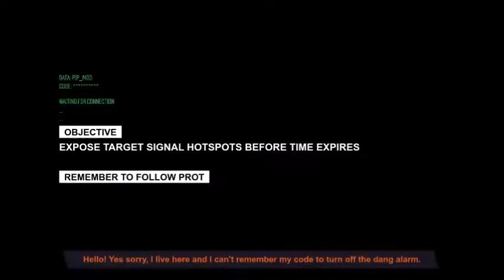Guard (South Park The Fractured But Whole Revisited #20)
This South Park The Fractured But Whole I am revisiting the game for  a second time only cause first time i recorded it i had many problems so i thought would  record it again so there is no problems when i do play and record it this time. If you enjoyed the video please leave a like - I'd really appreciate it, thanks :D
 [South Park The Fractured But Whole] © Microsoft Corporation. [South Park The Fractured But Whole] was created under Microsoft's "Game Content Usage Rules" using assets from [South Park The Fractured But Whole], and it is not endorsed by or affiliated with Microsoft